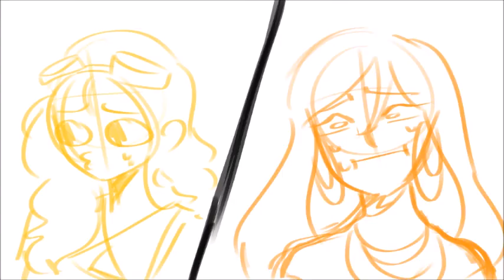Hopelessly Devoted To You||Zodiac Signs|| Inspired by Zodiac Signs House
Virgo: "I'm watching you two."
Sagittarius: "aight- yikes😭"
Leo: "💀"
Zodiac Signs featured in the Video:
Aries
Sagittarius & Leo
Cancer & Pisces - 0:12
Capricorn & Taurus - 0:13
Gemini & Libra - 0:13
Scorpio & Aquarius - 0:14
Virgo